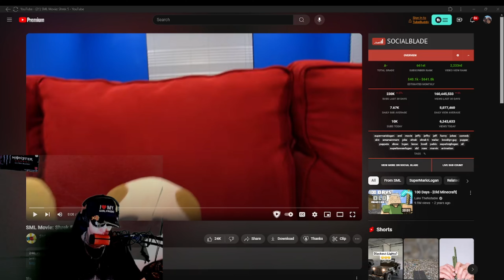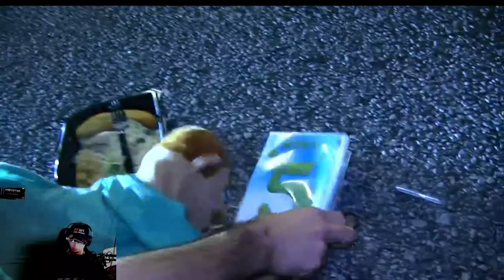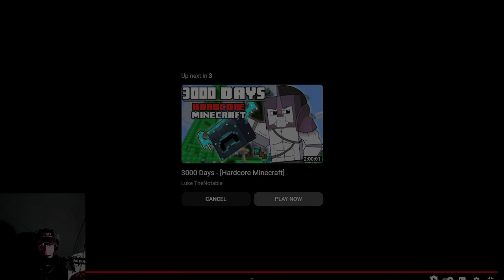SML reaction: Shrek 5